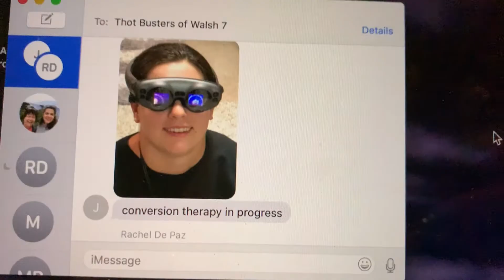Sick at University of Miami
yerrrrr im sorry for how i am.